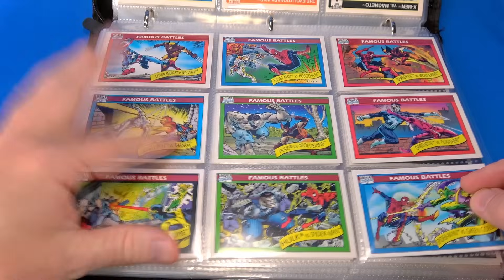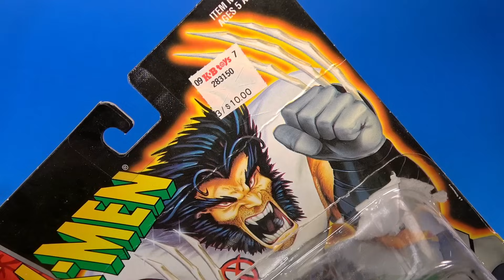Play Day! Customs, 3D Prints, Third Party, and Official Items for a 6 inch Display! 08/15/24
Just a day to take a quick look at some of the random 1/12 scale items items I've picked up, customized or been sent over the past few months to supplement my Star Wars, Marvel and DC displays!

Anthanatos Deathbird Head

Mr. Hobby Mr. Super Clear Matt
Marvel Legends Tarantula
Marvel Legends Spiral
Let's Resin Liquid Mirror Chrome Markers
Tamiya Camel Yellow
Marvel Legends Avalanche
Black Series Wandering Jedi Obi-Wan
Marvel Legends Thor

00:00 Intro
00:46 Dragon Skeleton
02:14 Tarantula
03:38 Batman
05:20 Spiral
07:03 Avalanche
09:06 Tessek
10:37 The Wall
11:45 Robo Skeleton
12:47 Thor
13:22 Hellboy
14:55 Captain America
16:43 Work In Progress N'astirh
18:00 WIP Deathbird
19:46 Outro

Full videos go up early on the Robo Don't Know Patreon, so if you'd prefer to see them quicker or are in a position to support the channel, become a Patron! And if not, that's okay too! Most content will go public at a later time. Nothing wrong with that at all!

If you'd like to submit something for possible review, just send it in!